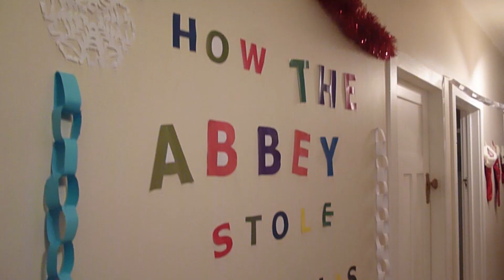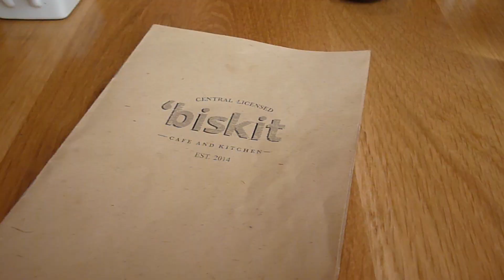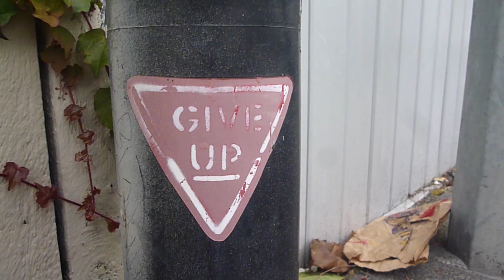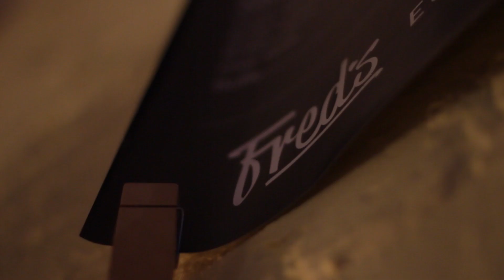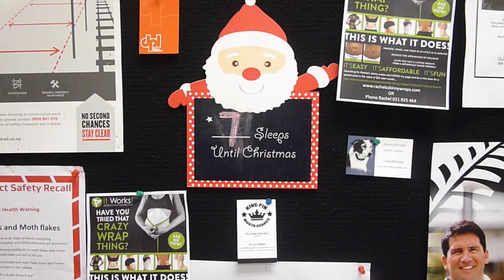Parties + Hospitals + Kmart adventures | Vlogmas WK2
This weeks adventures include buying Chris, my Christmas tree, going to see the pretty lights and my Mum being in hospital! CRAZY WEEK!!

// ABOUT
Hey! I'm Britney Hazeldine. A production assistant living and having fun in Auckland, New Zealand. I'm a blogger and youtuber going by the name of Scout and Company where I share my adventures, advice, fashion and fun. I am all about living rad and you can too.